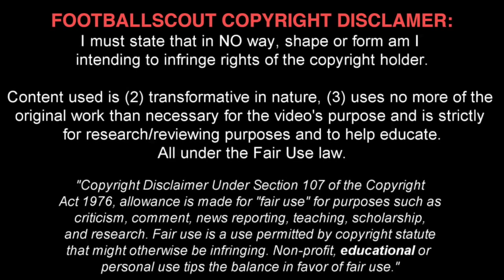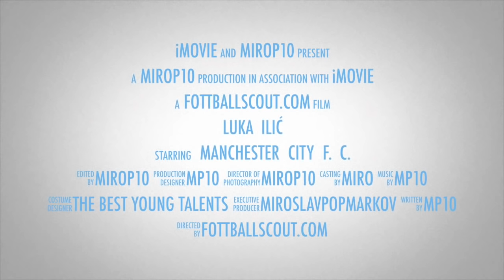LUKA ILIĆ ✭ MAN CITY ✭ THE SERBIAN TALENT ✭ Skills & Goals ✭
Luka Ilić is a Serbian footballer, playing for Red Star Belgrade, on loan from Manchester City.